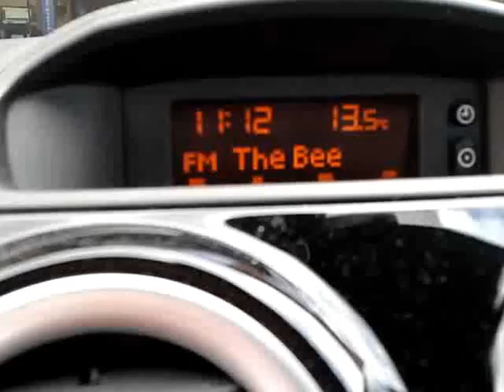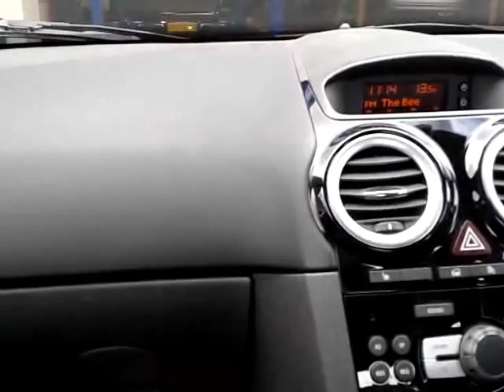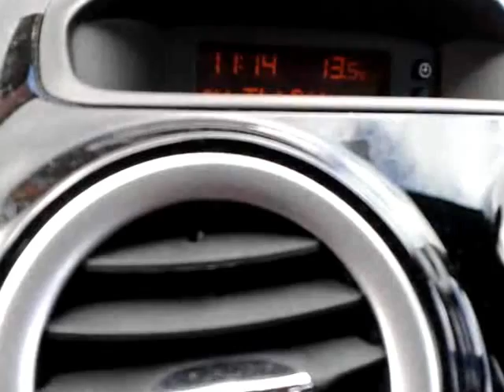Blackburn tour Part one where im sitting looking around near a garage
There is alot more of parts and looks around Blackburn and hopefully you enjoy the video looking around the lovely of Blackburn and I will be touring the sights and activites and places to go here please leave a comment.